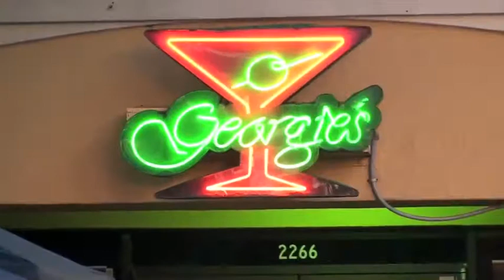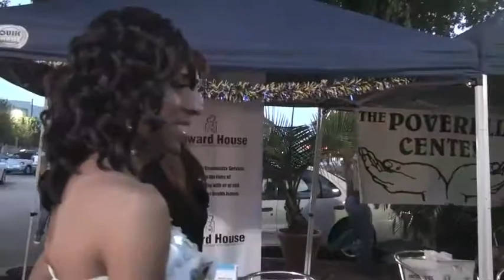Red Carpet - Georgie's Alibi Turnabout - (1 of 20)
Nikki Adams and Dale Madison work the Red Carpet as the contestants and entertainers arrive for the 2010 Alibi Turnabout Pageant!